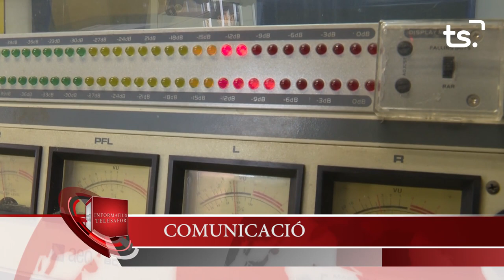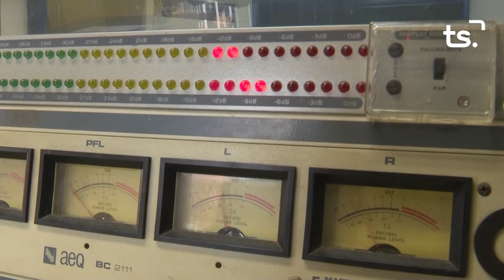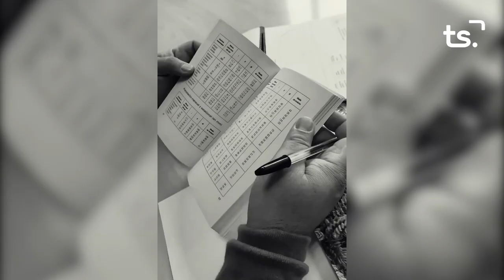INFORMATIU 2023 04 19